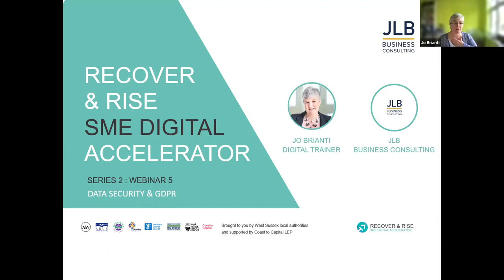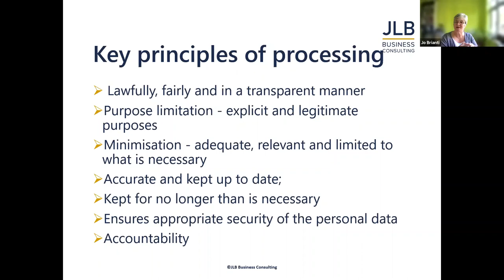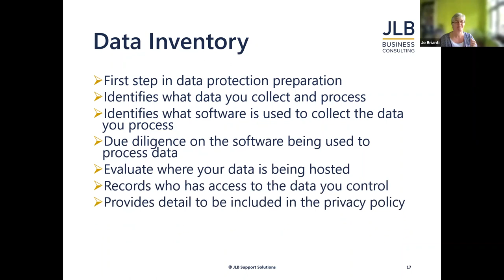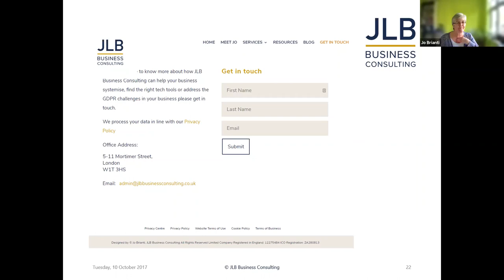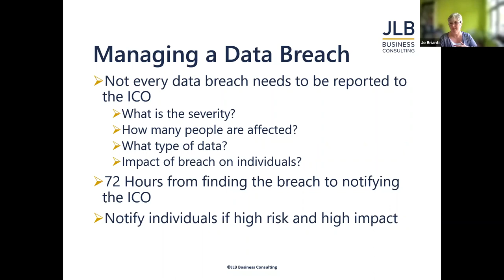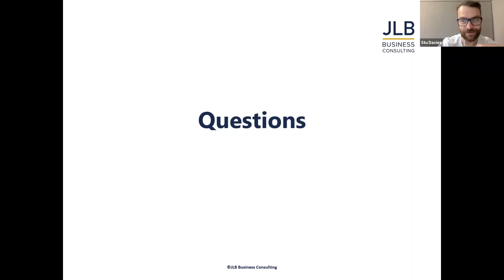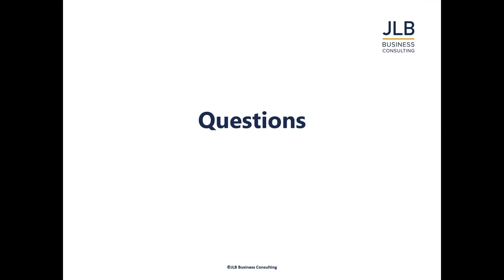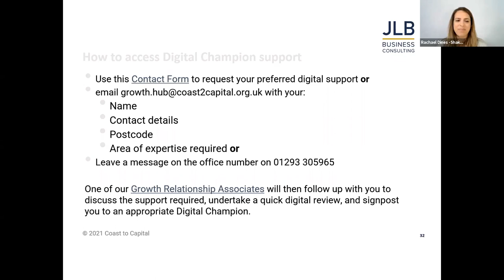West Sussex Recover & Rise S2W5: Data Security and GDPR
This webinar ‘Data Security and GDPR’ is #6 of #8 in WSCC SME Digital Accelerator Webinar Series 2. How to secure your customer data.

In this session data security expert, Jo Brianti from JLB Business Consulting will guide you through the data security minefield - understanding your obligations in collecting and holding customer data, including GDPR and take you through the options and tools for keeping data secure.

This workshop is for small business owners who are unsure about GDPR, what it means for their business and how to apply it.

Perhaps you have done some reading or research but remain confused or overwhelmed or you may be a small business owner who feels on top of GDPR but wants reassurance you are doing the right things.

This session will be a mix of theory and practical to help you learn the underpinning knowledge and importantly how to apply this to your business with immediate actions to take away

"I had a GDPR consultation with Jo and it was absolutely fantastic. She spoke in a jargon free way that I understood and was very clear about what I needed to implement to be GDPR ready for my business. Wish I had spoken to her sooner instead of reading every article I could find under the sun! Highly recommend"

- Erin Thomas Wong, Life Friendly Business

COURSE TAKEAWAYS:

- Key features of GDPR – Principles, Roles, Responsibilities and Individual rights

- What do these mean for your business and examples of how to apply them

- Simple actions you can take NOW to support your compliance

COURSE CONTENT:

- What is GDPR and the Data Protection Act 2018?

- The 10 most important obligations you have under these laws

- What are the 6 key principles?

- What is a lawful basis for processing? How does this apply to my business?

- What are Data Controllers and Data Processors?

- The Rights of Data Subjects and what you need to do to comply

- GDPR and marketing

"Jo very kindly provided data protection advice and guidance to support some of my client work. She was very knowledgeable herself and also drew from resources to substantiate her thinking. She came up with a number of options to the challenges I posed and helped me navigate through some of the trickier GDPR points. Most importantly I left the conversation with confidence and clarity - invaluable!"

- Rachel Green, Freelance Marketing Consultant